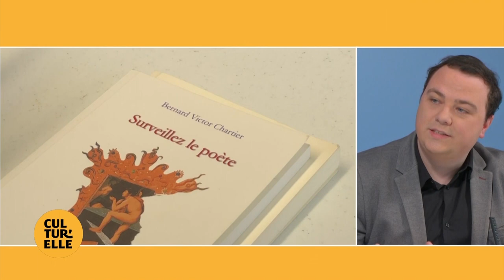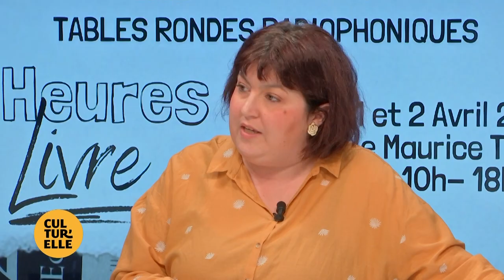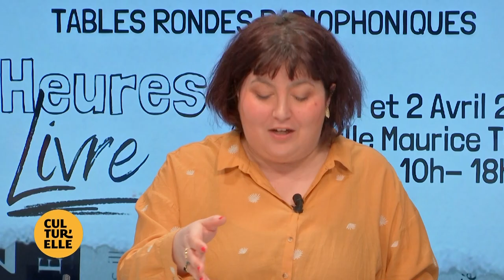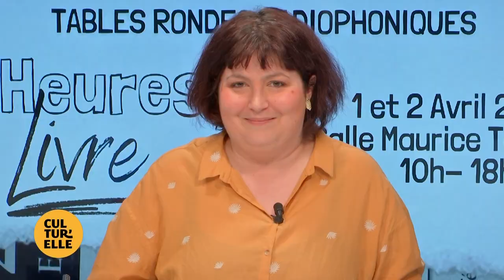Cultur'elle - 72H du Livre (23.03.2023 - Partie 3)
PARTIE 1 : BRUNO CLERGUE A LA LAVERIE
Découverte de la nouvelle exposition à La Laverie à La Ferté Bernard, dans le cadre des Photographiques : Trois générations de Bruno Clergue, l'artiste viendra nous en parler avec Julien Rullier le programmateur.

PARTIE 2 : MOSAIQUE DE FEMMES ET PHILIPPE TETARD
Découverte de la programmation d'une soirée consacrée aux femmes avec Okyame le samedi 25 mars à 20h auxSaulnières au Mans.
Rencontre avec Philippe Tetard, auteur, qui viendra nous présenter ses deux derniers ouvrages.

PARTIE 3 : 72H du Livre
Rencontre avec William Fosse, de Fréquence Sillé, et les organisateurs de l'événement 72h du livre qui aura lieu à Sillé le guillaume les 1 et 2 avril, salle maurice termeau.

PARTIE 4 : Vincent Lemire, rencontre, histoire et BD sur Jérusalem
Découverte du travail de Vincent Lemire, historien, qui viendra présenter sa BD sur Jérusalem au Musée Jean-Claude Boulard Carré Plantagenêt et à l'Espace Bis de chez Bulle. On en parle avec Marie-Aimée Ide et Nicole Anquetil du Cercle Montesquieu.

📺 LMtv Sarthe sur votre télévision :
▸ TNT & NUMERICABLE canal 33